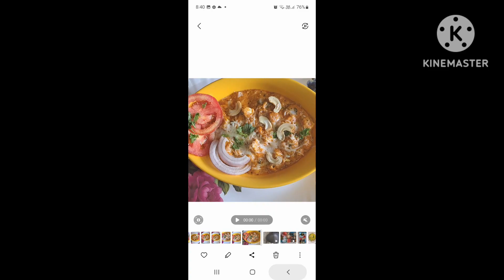restaurant style 😋 👌 paneer recipe taste best with tandoori roti❤️❤️❤️👌👌👌